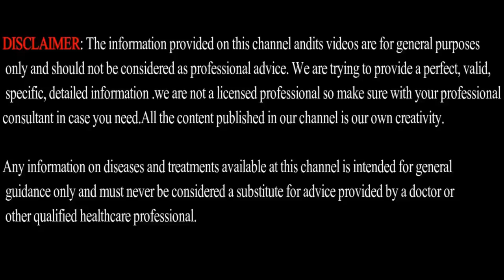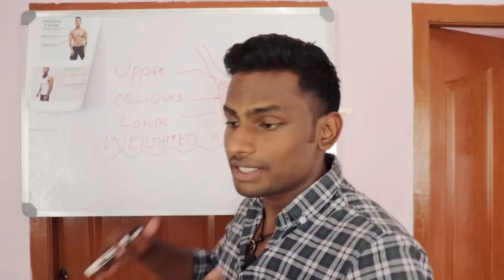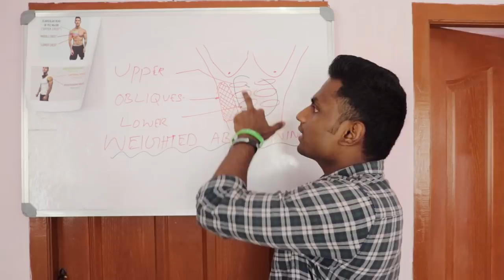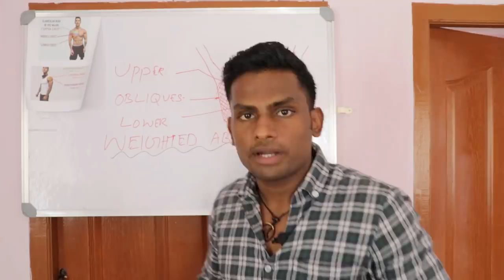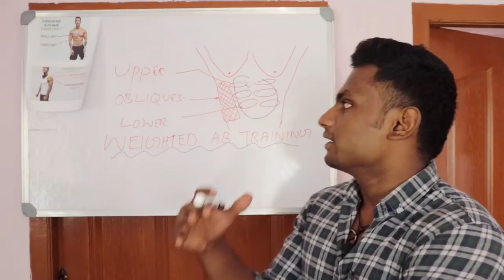Complete workout to GET SIX Pack ABS | Explained in Tamil | MFT Science Based Fitness Series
GUYZZ Please do check my other Fitness Videos